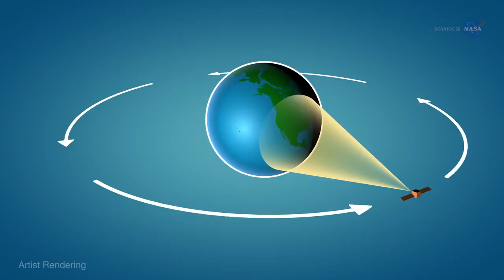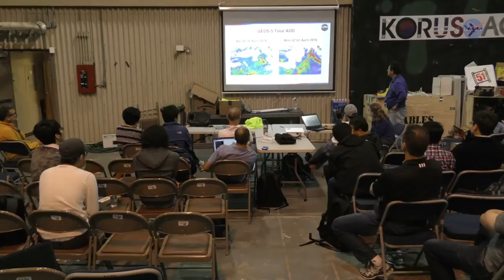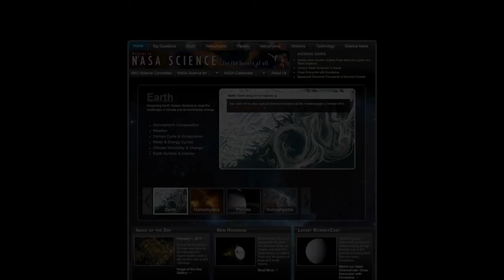09Y17 17ScienceCasts Monitoring Air Quality